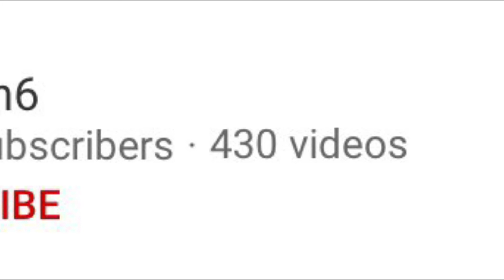Congrats aviation6 on 6K